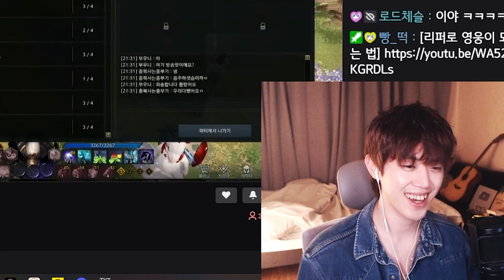딱렙 만취 쿠크ㅋㅋㅋㅋㅋ [로아] [1475 환류 소서]